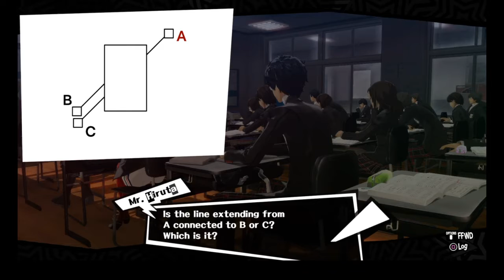Persona 5 32: PMA Bro